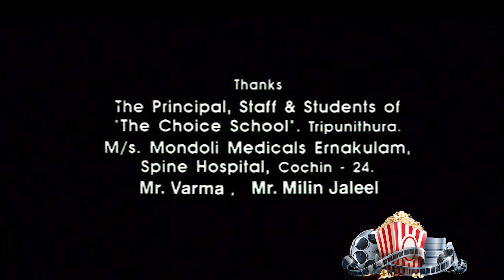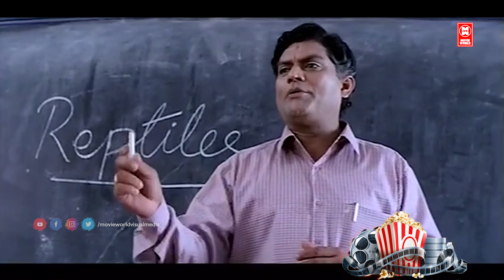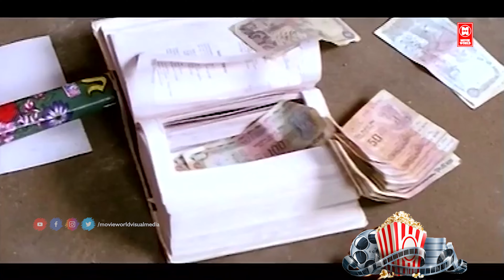മീനത്തിൽ താലികെട്ട് | Malayalam Best Comedy Full Movie | Dileep Comedy Movies | Thilakan | Jagathy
Meenathil Thalikettu

Directed by	Rajan Sankaradi
Screenplay by	A. K. Sajan
A. K. Santhosh
Story by	Lal Jose
Produced by	Prem Prakash
Sajan Varghese
Starring	Dileep
Tejali Ghanekar
Thilakan
Zeenath
Jagathy Sreekumar

Welcome to MOVIE WORLD VISUAL MEDIA MALAYALAM You Tube Channel

|| ANTI-PIRACY WARNING ||
*COPYRIGHT PROTECTED*